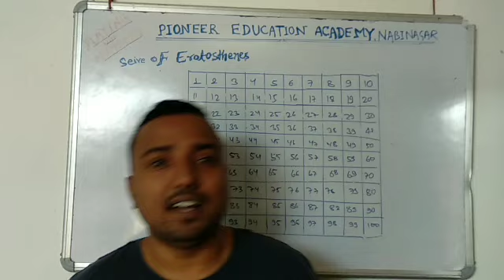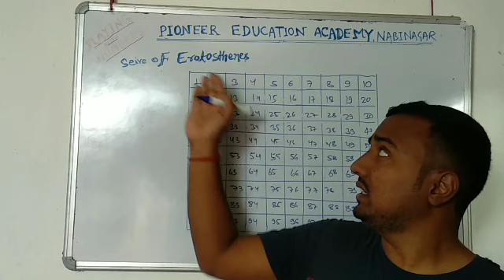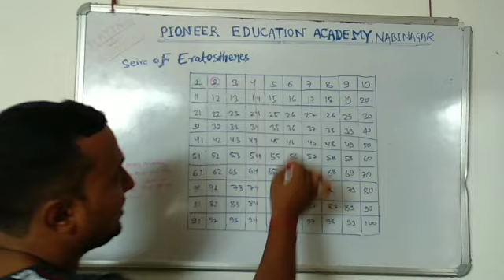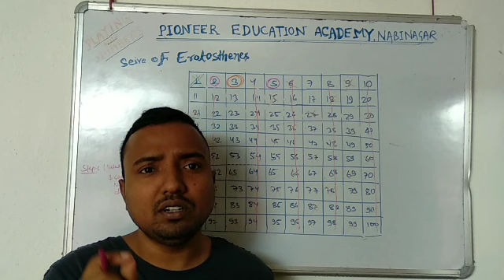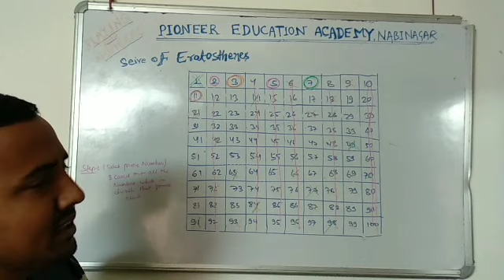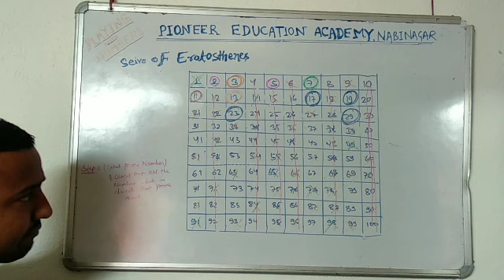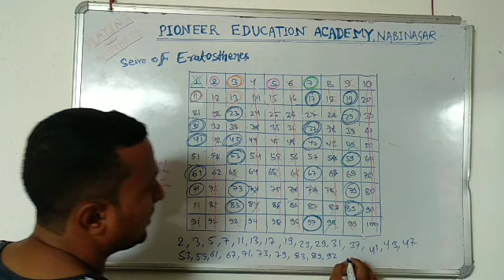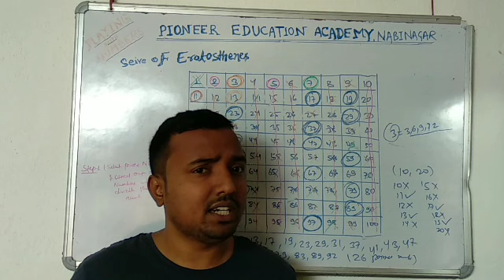PLAYING WITH NUMBERS (PART 5)